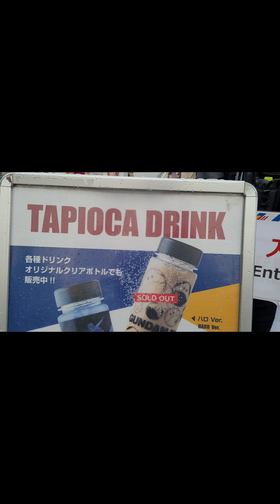The RX-78F00 Gundam @ Gundam Factory Yokohama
RX-78F00 on Standby Mode
March 23, 2024 (GMT+9)

The RX-78F00 Gundam, also dubbed the Yokohama Gundam, was a real, mobile statue that stood attached to a Gundam Dock (G-Dock) at the Gundam Factory Yokohama.